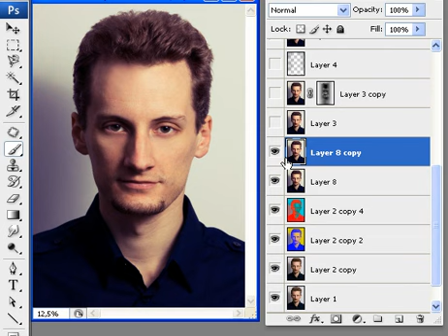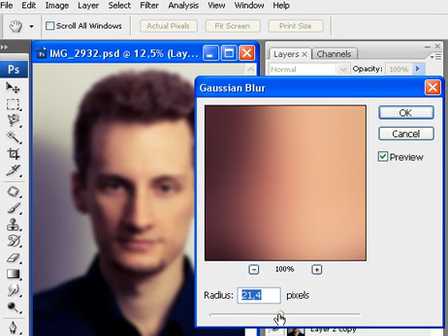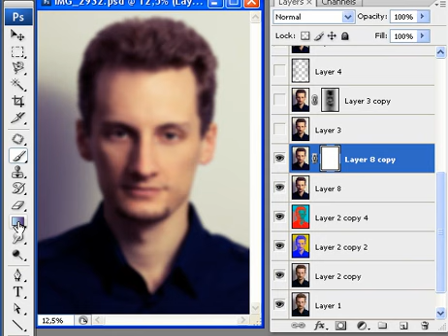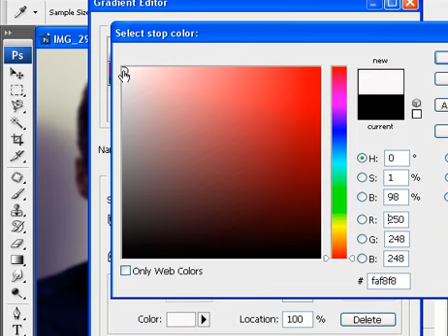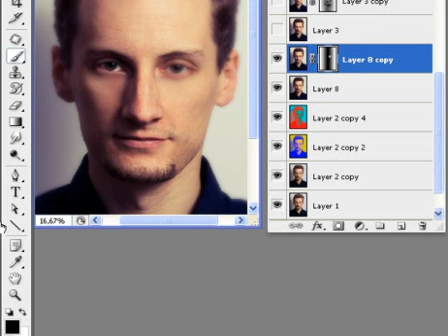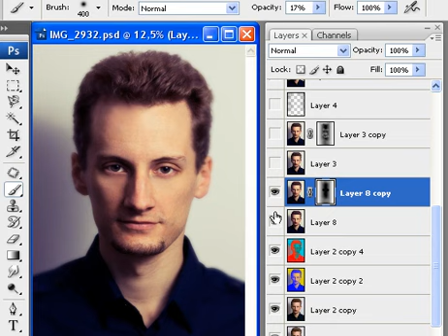Photoshop - Portret 6.del - Blur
Prikaz uporabe Gaussian Blur in Mask.